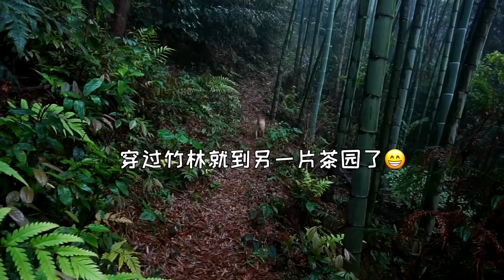24 1377 桔桔呀 猕猴桃巡视茶园